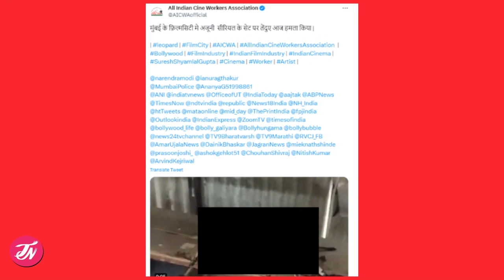तेंदुए के आतंक से मुंबई फिल्म सिटी को कब मिलेगी मुक्ति ? Shoaib Ibrahim के Ajooni सेट पर सहमे लोग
तेंदुए के आतंक से मुंबई फिल्म सिटी को कब मिलेगी मुक्ति ? Shoaib Ibrahim के Ajooni सेट पर हादसे से सहमे लोग । Leopard On Shoaib Ibrahim's Ajooni shooting set in Mumbai Film City.